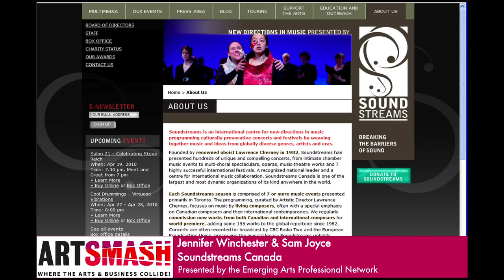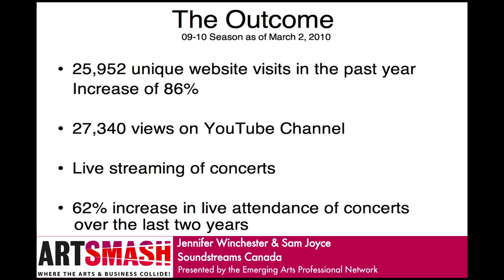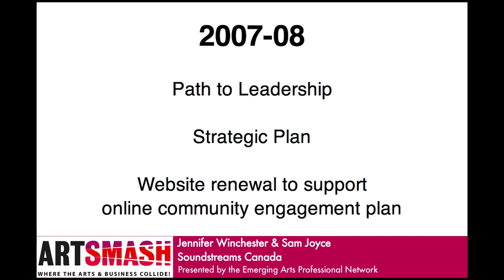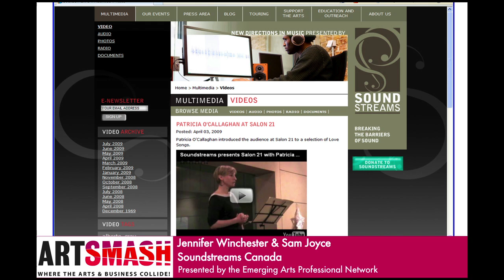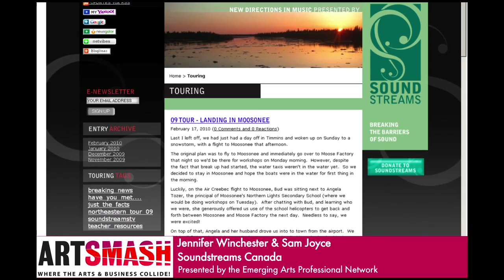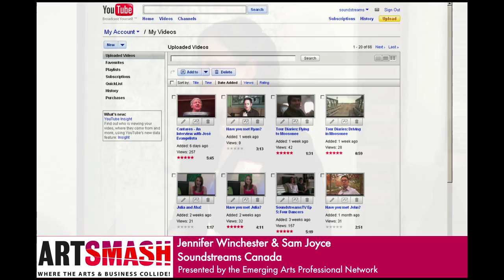ARTSMASH Jennifer Winchester & Sam Joyce talk Community Engagement - Soundstreams Canada, Part 1